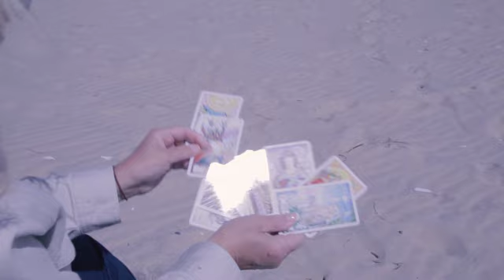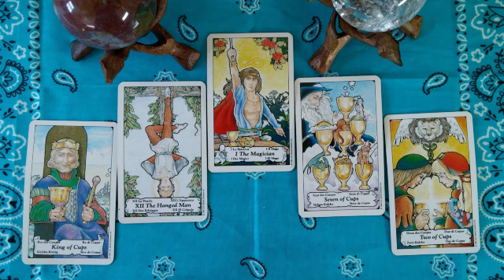Sagittarius Psychic Tarot Reading July 2017 by Pam Georgel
To purchase my Crystal Psychic Readings for your sign for July
To purchase my Mid Year Psychic Tarot Readings for your sign for 2017